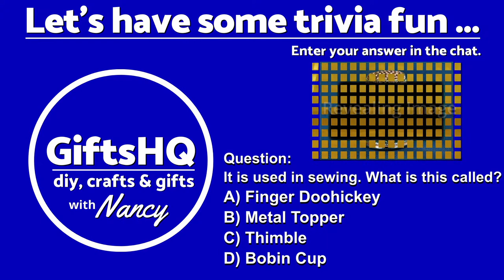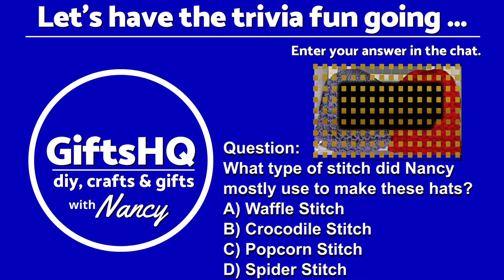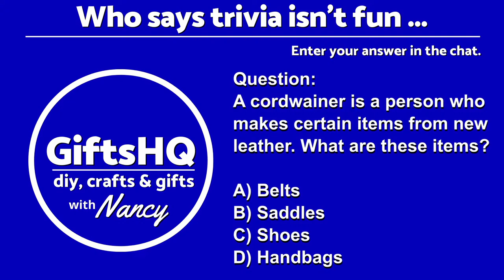EXPERIMENTAL KNITTING MACHINE SLIPPER, SOCK-EASY EMBROIDERY MACHINE TOOL & OUR 2022 TRIVIA CHAMPION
A NEW YEAR & SATURDAY CRAFTERNOON! I show my experimental knitting machine slipper that I made with my Addi. I also show my SOCK-EASY Embroidery Machine Hooping Aid. It works great for embroidering on small items and socks. Plus, Robin S. is our 2022 Gifted Crafters
Trivia Cup Champion. I show all the items that I handmade and will be sending to Robin. I hope she likes them.

We had a great time chatting during my livestream. Thank you to everyone who joined me during the SATURDAY CRAFTERNOON livestream. It was awesome. For those that missed the LIVE stream #24,  please enjoy this replay. It was recorded on Saturday, January 7, 2023, at Noon (12 PM ET, 9 AM PT, 10 AM MT, 11 AM CT).🤗​

Hi! I'm Nancy with GiftsHQ. I'm your host and I hope to be chatting with you soon! - Nancy ❤️
Want to support or just say thanks to Nancy then ... why not "Buy her a Coffee" ...
Here are some of my favorite products ...
* SENTRO 48 Needle Knitting Machine
* Addi Express King Size (higher end) 46 Needle Knitting Machine
* Sock Easy Embroidery Machine Hooping Aid/Hoops
* Handmade Leather Labels Faux Leather Tags
* DABLINE 13 PCs Quilting Template Set
* HONEYSEW Quilting Templates Sewing Machine
* All-in-One Quilter’s Reference Tool: Updated Spiral-bound
* Dritz Clothing Care 82626 Darning Egg
* Brother SA187 Open Toe Quilting Foot
* Oliso TG1600 Pro Plus Smart Iron
* Rdutuok 17" X 24" Wool Pressing Mat
* Sulky - 486-12 9-Yard Solvy Water Soluble stabilizer
* Simthread 63 Colors Thread
​* Bobbin Thread #60 White
* Sulky Sticky Stabilizer - h
* Sulky KK 2000 Temporary Adhesive Spray
* Sewing Clips
* Curved Embroidery Scissors
* Thread Spool Savers / Spool Huggers
* Bobbin Holder Thread Spool Holder
* Sulky Tender Touch
* Heat Erasable Pens

►New to Sewing, Quilting and Embroidery world? Here's are some good books to get you started:
* For Sewing: First Time Sewing: The Absolute Beginner's Guide
* For Quilting: First-Time Quiltmaking
* For Machine Embroidery: Sewing Machine Embroiderer's Bible
🕙 Livestream Timeline
0:00 - LIVE! Chat Social Lounge
1:47 - Pre-Show Trivia
6:21 - Here's ❤️Nancy❤️

SOCIAL ...